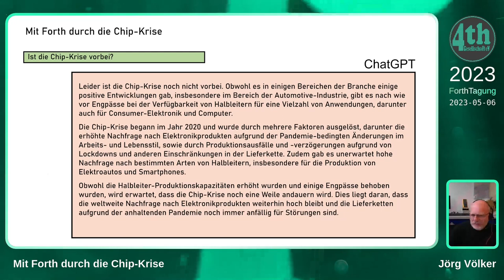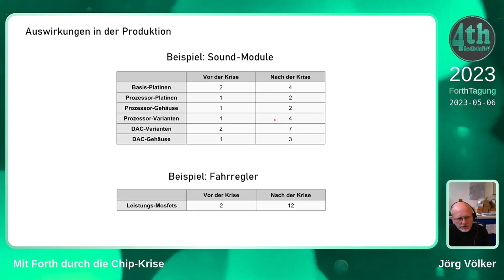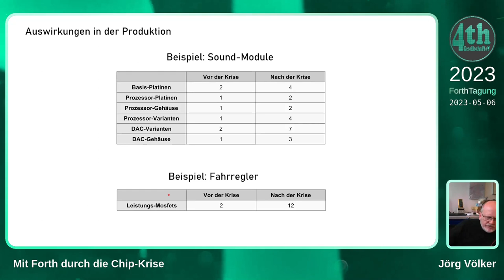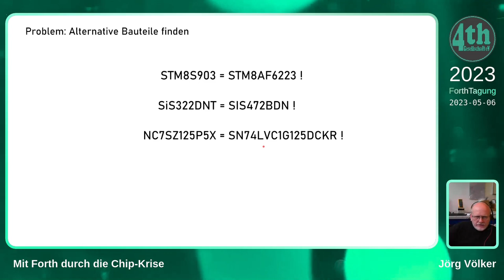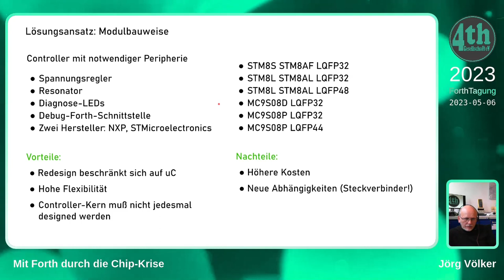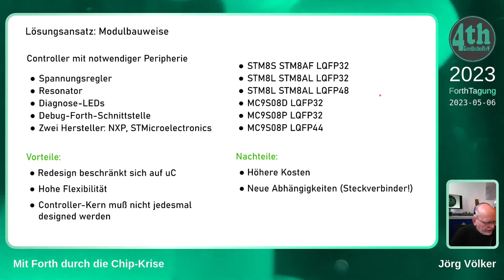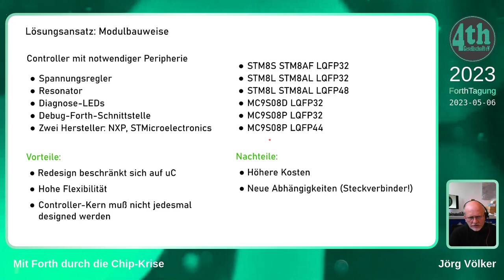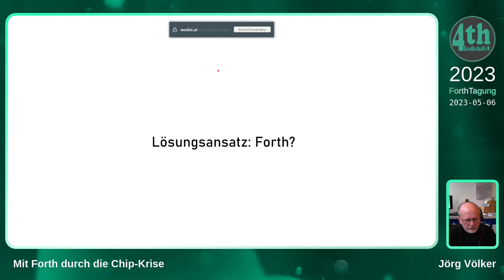Jörg Völker: Mit Forth durch die Chip-Krise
Controller konnte und kann man sich immer noch nicht frei aussuchen - man muß eher mit dem leben was man so kriegen kann. Ein kurzer Bericht.